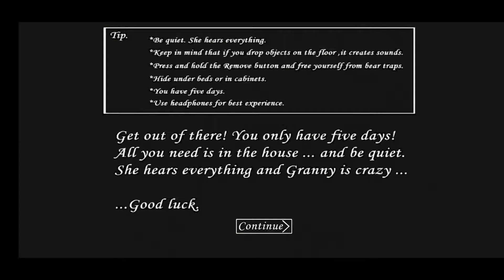How I Find Secret Rooms In Granny